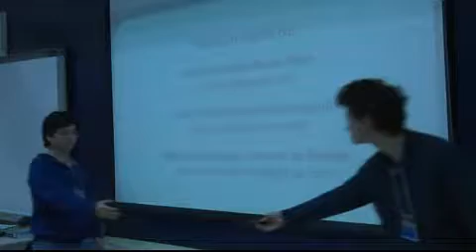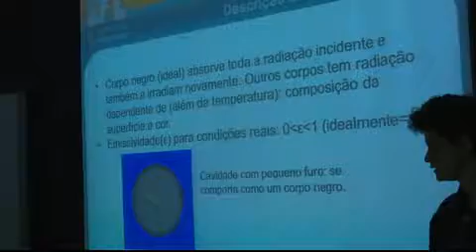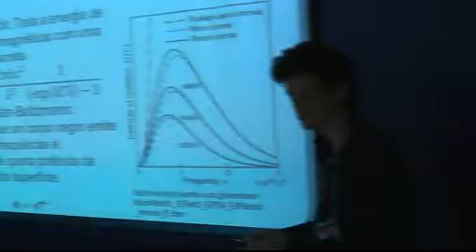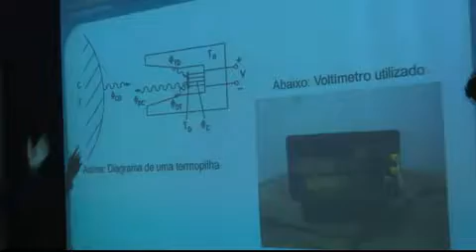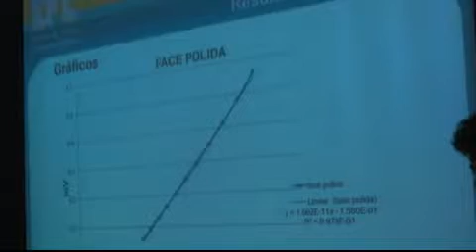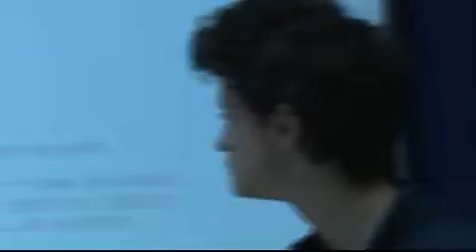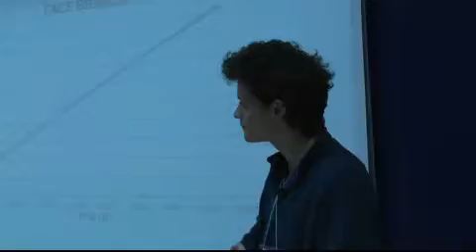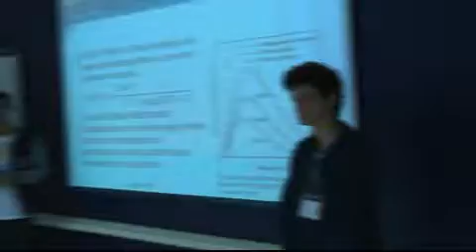EFC 2017: SEMINÁRIO FINAL DO GRUPO 09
EFC 2017 - ESCOLA DE FÍSICA CONTEMPORÂNEA - SEMINÁRIO FINAL DOS ALUNOS QUE CONSTITUÍRAM O GRUPO 09  (IFSC/USP) - 22/07/2017 (IMAGENS: RUI SINTRA)